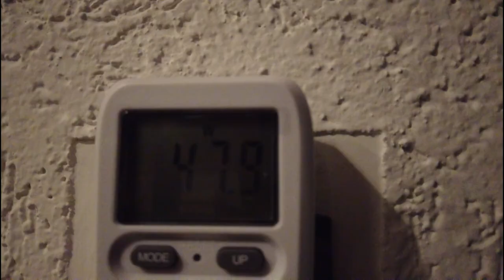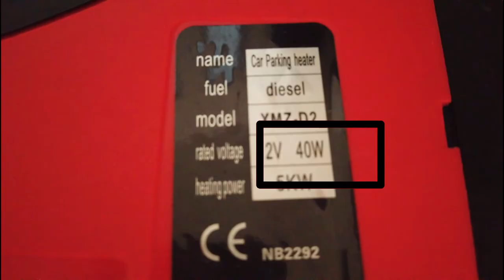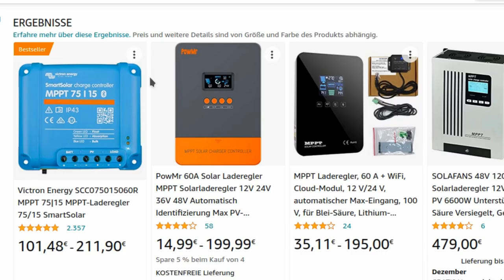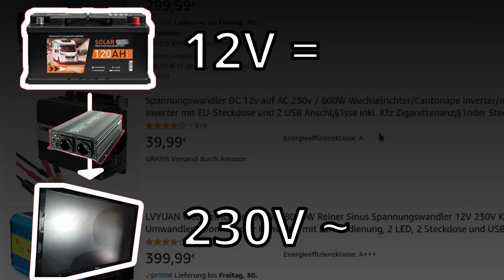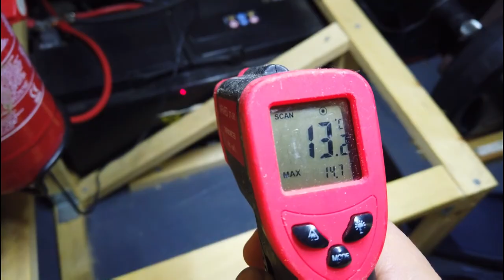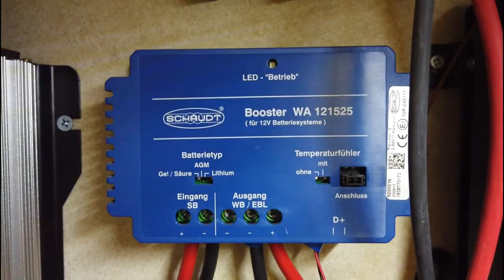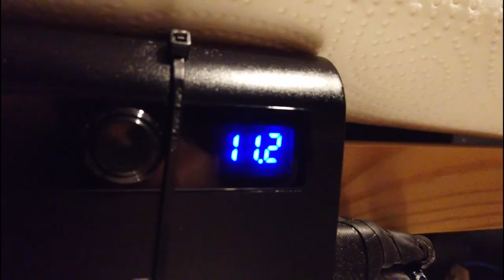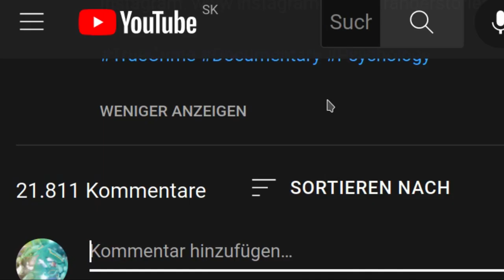Strom beim Vanlife? Meine 2 Jahre Erfahrungen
00:00 Intro
00:33 Wieviel Strom braucht man?
01:00 Was ist Watt?
04:34 Wie gross soll die Batterie werden?
06:19 Wie lange brauchen Solapanel zum Laden der Batterie?
07:26 Was sind Wandler/Inverter und was muss man beachten?
08:54 Wechselstrom und Gleichstrom? Was hat das mit Vanlife zu tun?
10:30 Praxis! Funktioniert das alles tatsächlich so gut?
10:59 Praxis: Solarpanels, halten sie was sie versprechen?
11:46 Praxis: Batterie, welche Schwachpunkte gibt es?
15:20 Tipps & Tricks nach 2 Jahren Vanlife?
15:27 Tipps: Not-Ausschalter! Hilft beim Strom-Sparen!
16:18 Tipps: Lade-Booster! Der Retter in der Not
17:29 Kabeldicke? Wie dick müssen Kabel sein und was kann schief gehen?
19:56 Welche Kabel-Art sollte man nutzen? Wichtig!
20:32 Mehrere Solar-Panel: Was man unbedingt wissen sollte!
21:42 Outro, Noch 3 Tipps und schöne Bilder vom Reisen :-)

Hi! Penner im Auto hier. Ich heiße Tobias und lebe seit 2 Jahren in meinem slebstgebauten Camper und möchte heute über das Thema Strom beim Camper reden. Ich möchte euch meine Sicht der Dinge erklären und wie ihr genau herausfindet welche Dimensionen ihr benötigt, also wie viel Strom ihr braucht, was beim Einbau zu beachten ist, wie ihr herausfindet welche Geräte ihr euch bestellen müsst und wie die Praxis dann am Ende aussieht.

Falls ihr jetzt schon Ideen habt oder Fragen, dann schreibt mir in die Kommentare, ich lese gerne in den Kommentaren und versuche allen zu helfen. Ansonsten wünsche ich euch viel Spaß beim Ausbau oder auf euren Reisen :) Man sieht sich unterwegs!